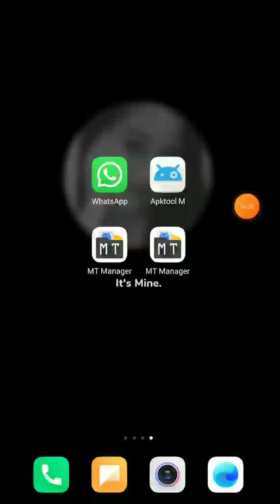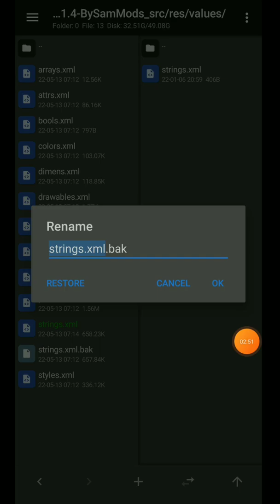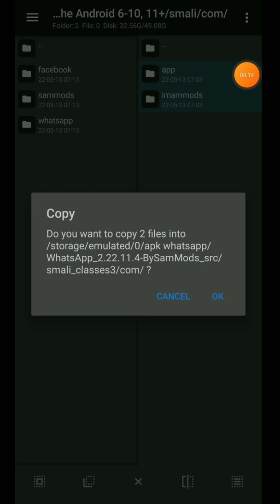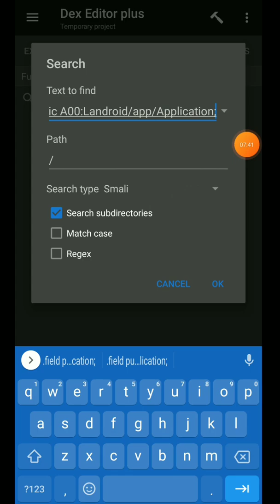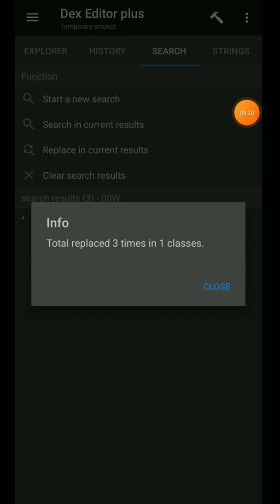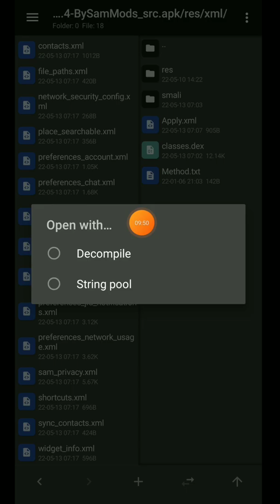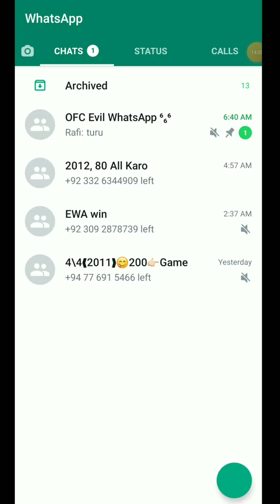Recode WA How To Recode Add Clean Cache Base New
Recode add Clean Cache Base New no error
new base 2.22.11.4